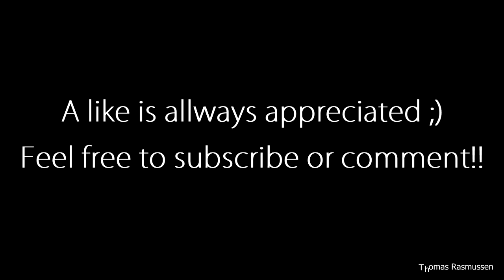Flight in Slow-Motion Around The World - X-plane 10 Movie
X-plane 10.30b3 64-bit

Add-ons used:
A320NEO (Jardesign)
B777-300 (Ramzzess)
Boeing 737-800 (Project x737-800)
KJFK (FSDreamteam for FSX)
New York X for FSX (Drezewiecki Design)
Budapest for FSX (LHSimulation)
TNCM For FSX (FlyTampa)

A like is allways appreciated ;)